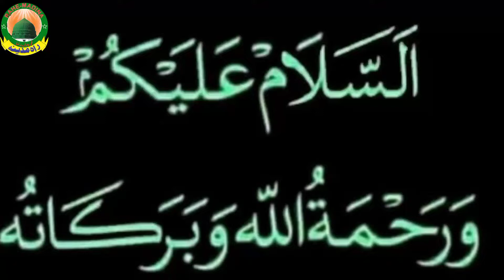यज़ीद की मौत कैसे हुई थी।.part2आज मुफ्ती साहब से जान ले!mufti salman azhari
mufti salman azhari rahe madina
mufti salman azhari jama masjid delhi

▪️Maulana Arif

▪️Binaura

▪️(Lakhimpuri Kheri)(Uttar Pradesh) (India)